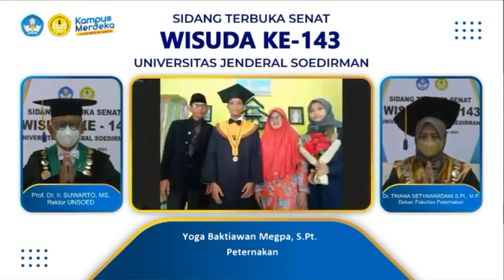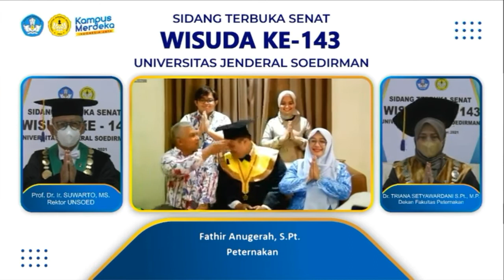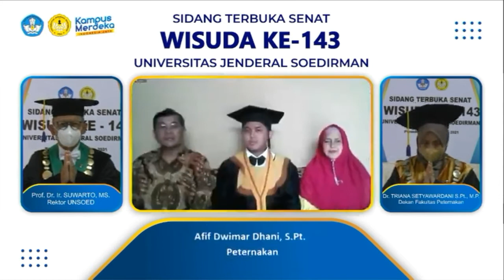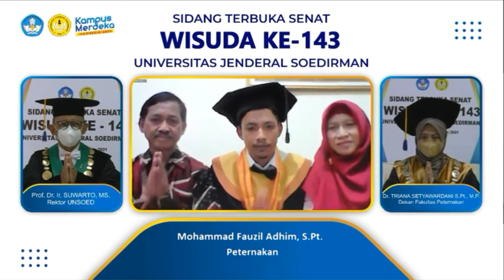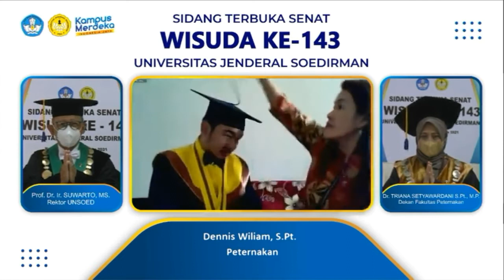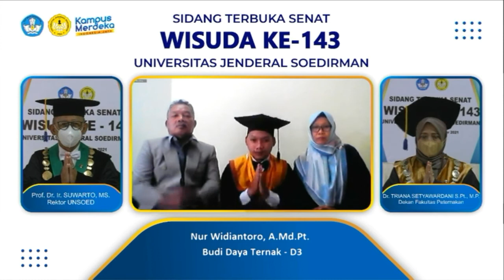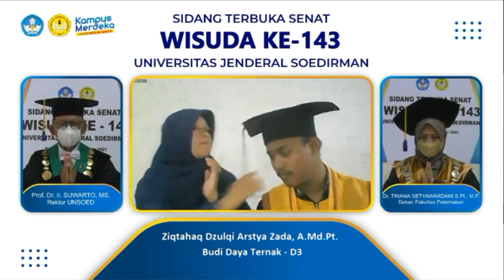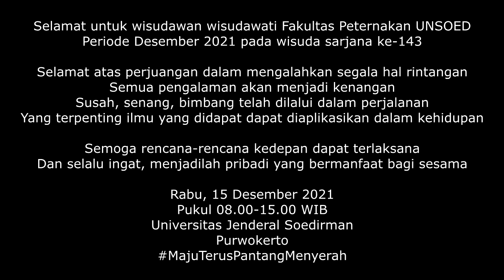Wisuda Fakultas Peternakan UNSOED Periode Desember 2021 | Wisuda UNSOED ke 143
Wisuda UNSOED periode Desember 2021 dilakukan secara daring (dalam jaringan) atau online dan luring namun jumlahnya lebih sedikit dari online. Hal tersebut dikarenakan karena mengurangi kerumunan karena masih pandemi covid-19 walaupun kasusnya sudah mulai menurun. Wisuda Universitas Jenderal Soedirman periode Desember 2021 merupakan wisuda ke 143.
Sumber : Universitas Jenderal Soedirman (Youtube)